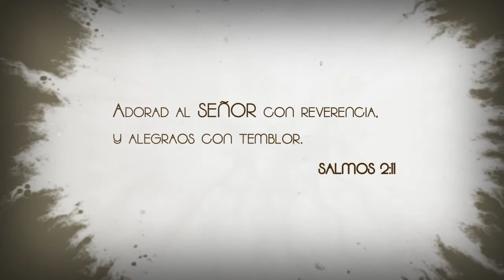VERSICULO SALMOS 2 11